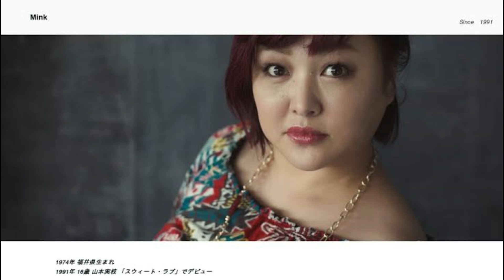【松田樹利亜、森下玲可、Mink】を話してみる。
アーティスト語りの回です。
あくまでも僕が知る限りの情報と
完全なる個人の好みが入り混じった話になりますが
特定のアーティストを紹介しております。
今回は【松田樹利亜、森下玲可、Mink】です。